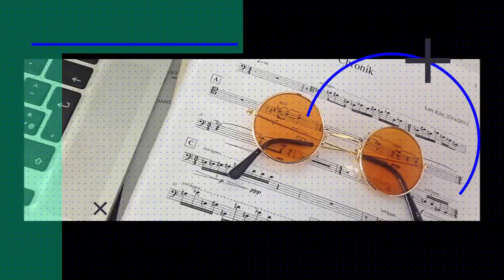Whipers Toilet Paper Fake Commercial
This video is part of a fake toilet paper commercial
derived from the Radio Opera Werbung. The music used for this video speaks for itself. It is meant to be a funny toilet paper commercial where the music’s making the punchline.